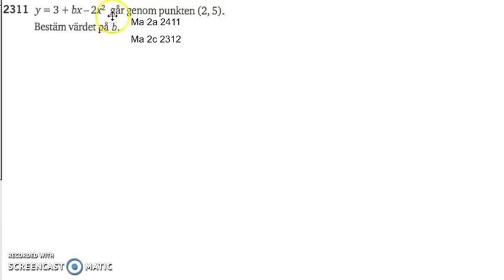Matematik 5000 Ma 2b Kapitel 2 Andragradsfunktionens graf 2311